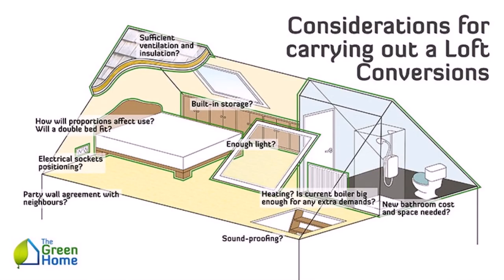Loft Conversion For Storage Only Cost - Gif Maker DaddyGif.com (see description)